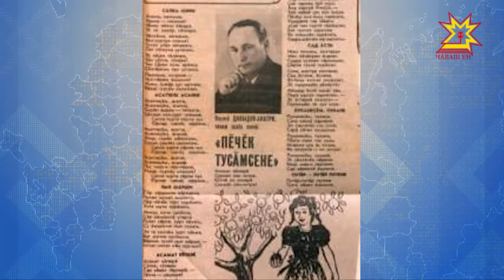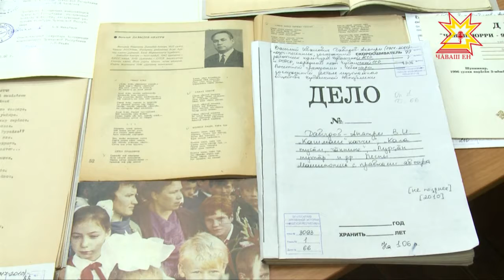26 декабря исполняется 100 лет со дня рождения поэта-песенника Василия Давыдова-Анатри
26 декабря исполняется 100 лет со дня рождения  поэта-песенника, заслуженного работника культуры Чувашской АССР и РСФСР, Почетного гражданина Чебоксар Василия Ивановича Давыдова-Анатри. К этой памятной дате Госархив современной истории Чувашии подготовил виртуальную выставку «Тебя пою, мой край родной".